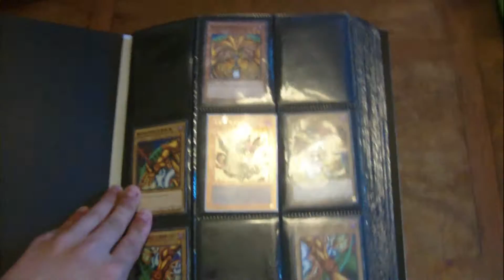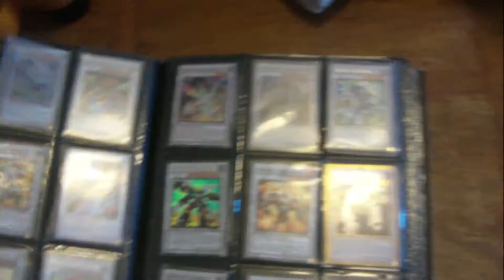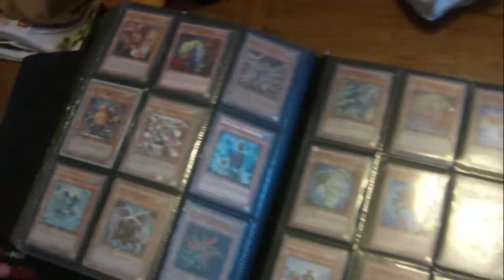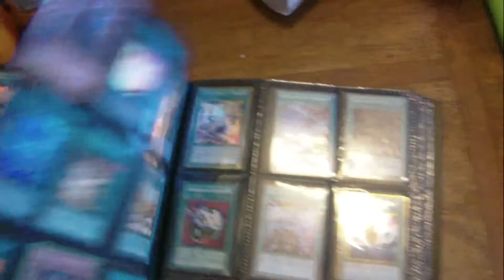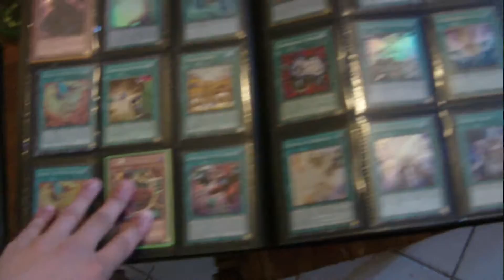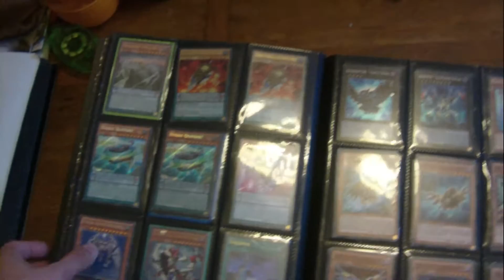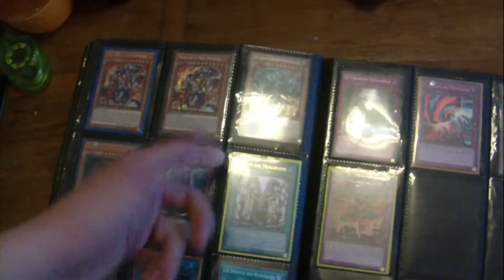[TCG] Trade Binder Yu-Gi-Oh !!!! [INFINITY ... ALUCARD ULTI ... RAIDRAPTOR STRICK ...]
salut voici ma liste de recherche:

2 maxx c
carte de side pour satel
2 parfum anti magie
1 number 86
1 obelisque ( la couleur bleu)
1 slifer (la couleur rouge)
1 ra (la couleur jaune)
argent (si vous avez rien pour moi ou si j'ai rien vue)

pour me contacter:

yugioh-du-27 sur skype
yoann blerard ou yugiohotk echangeur sur FB